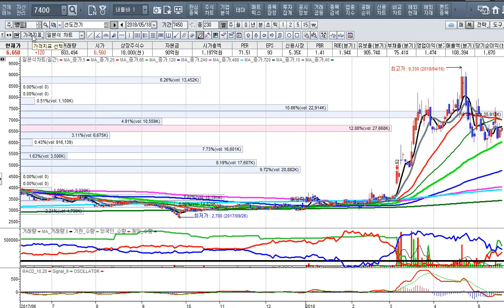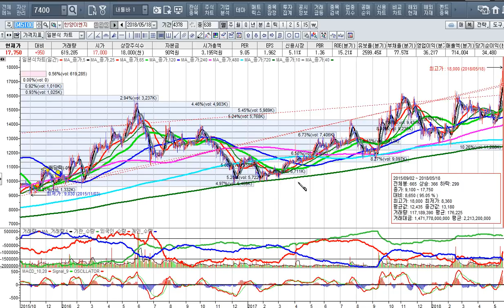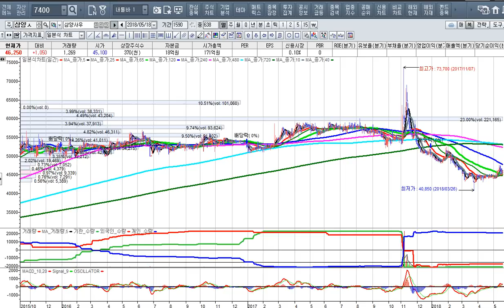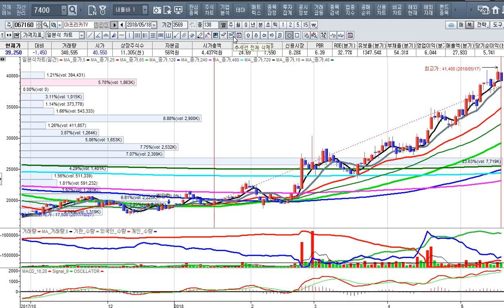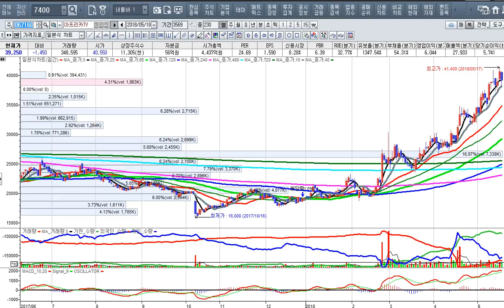[주식투자]시장흐름을 따르는 매매를 하라